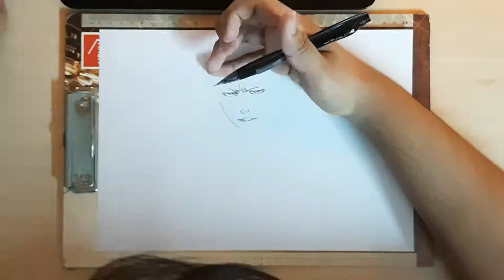Drawing Ichigo Kurosaki From Bleach/Trop.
Wsg guys, drew one of the best characters in Bleach, hope y'all enjoy it.

Materials Used.
-A4 paper.
-Pencil.
-Ballpoint pen.

Songs used.

BY
3.0

(CC-BY 3.0) license
-fashion

"The Loyalist - Eastridge Turnstile" is under a Creative